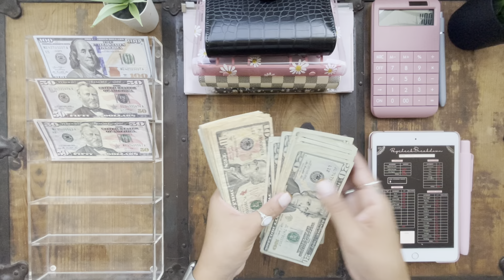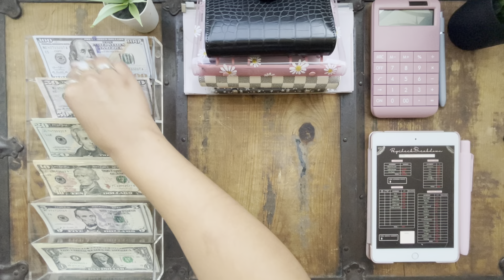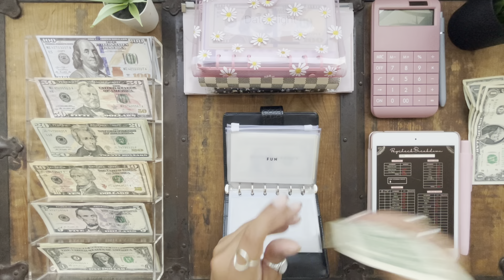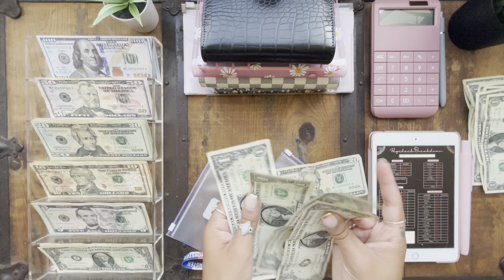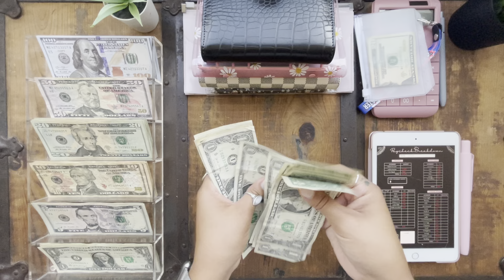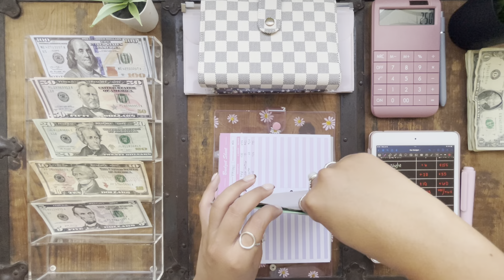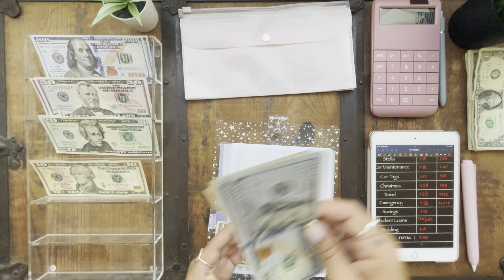July #2 Cash Stuffing! | $967 | Combined Income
Hey everyone! Welcome back to another video! Below are links to most items used in my videos (some I can’t find links to).

Age: 24
Occupation: Community Support Specialist/Case Manager
Started budgeting: on and off in 2020, became a steady budgeter June of 2021
Started Channel: January 2022
*This description idea came from Briana Budgets Channel! (:

Spreadsheet:
HerBudgets on Etsy, on the Goodnotes 5 app with an iPad mini

Cash tray:

Envelopes & Binders:
Wallet Cash Envelopes: MeryPlans Etsy Shop
Sinking Funds Envelopes: AllThingsPlanned Etsy Shop
Holographic $500 & $1000 slip: HerBudgets on Etsy

Checkered Binder: JadorShed Etsy Shop

Pink Jelly Binder: Pixielacksplanning Etsy Shop

Apple Pencil Case: